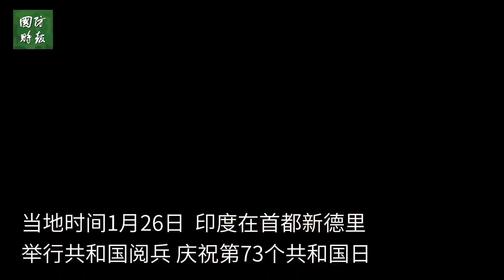baby trike/kids bike/Balance Bike/ WeChat /WhatsApp: 0086-15175986355